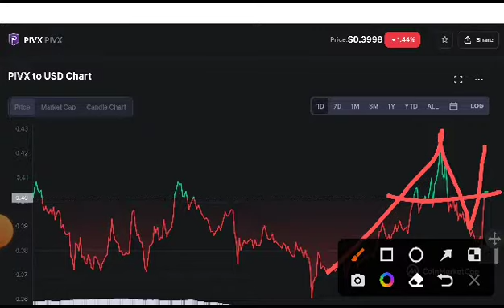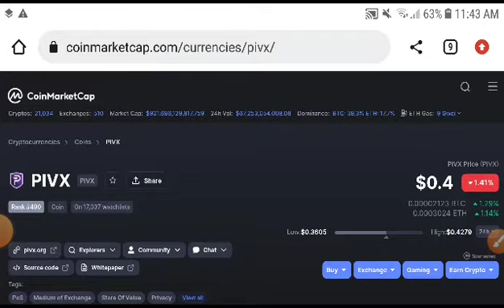Pivx coin Urgent Alert! PIVX Coin Price Prediction! PIVX coin News Today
Queries Solved:
1.  today target
2.  price today
3.  price prediction
4.  token today target